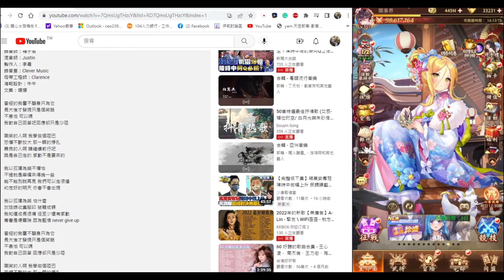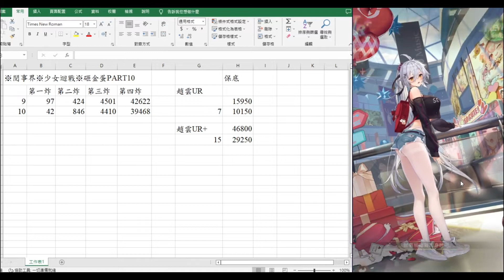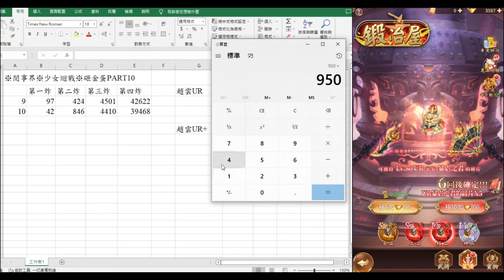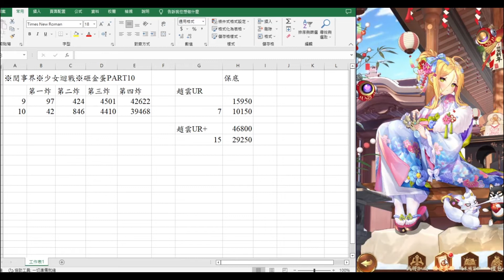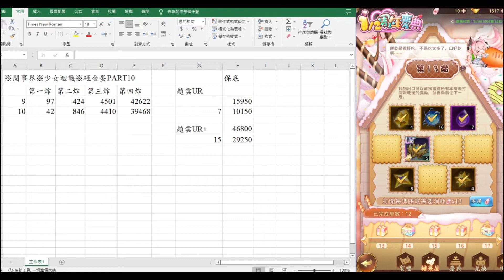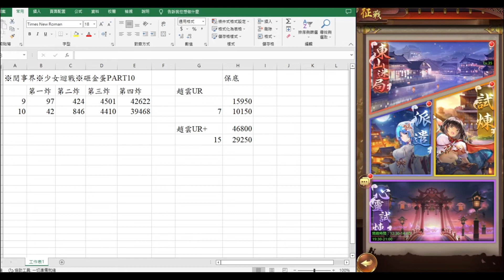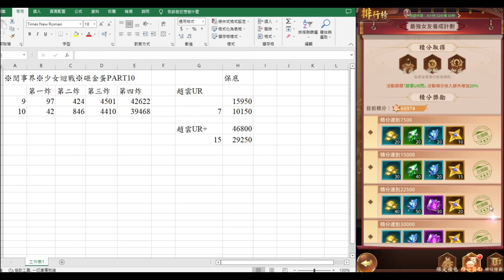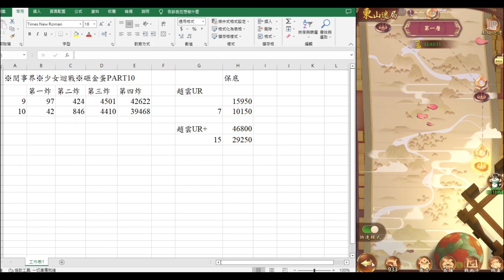※閱事界※少女迴戰※砸金蛋PART10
分享一下 砸金蛋
歡迎斗內閱事界 請我喝一杯飲料
支持一下歐
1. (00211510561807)